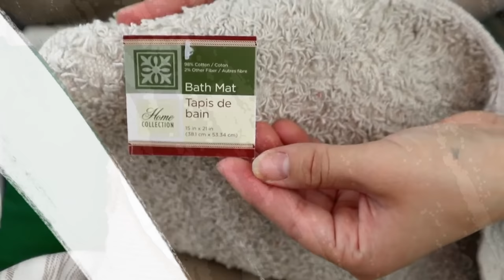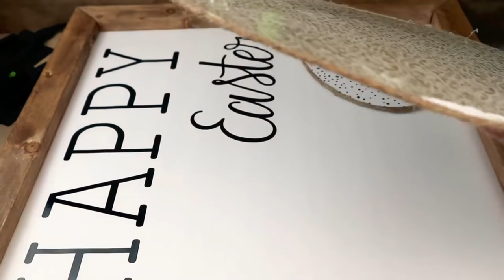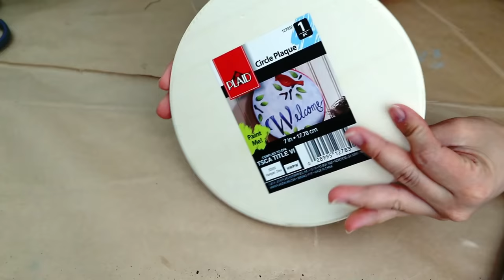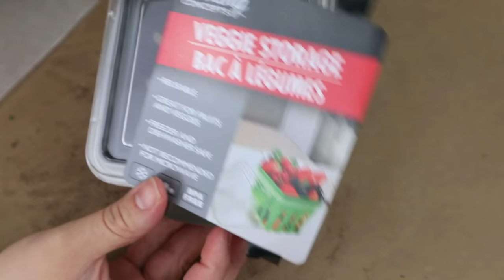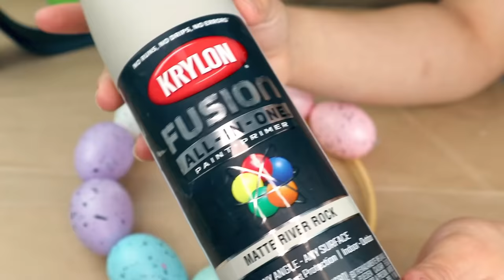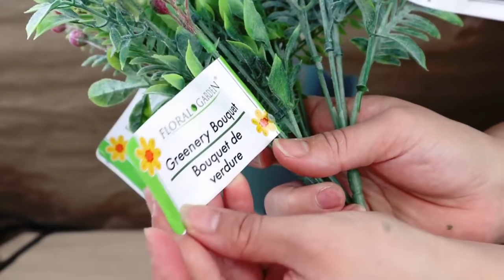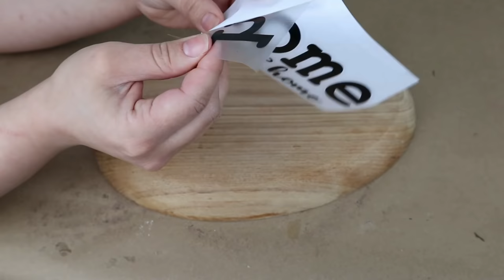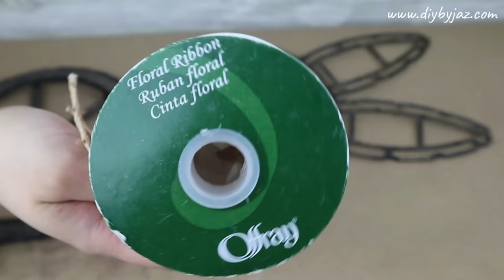19 BRILLIANT DOLLAR STORE SPRING & EASTER DIYS | $1 HIGH END Decorations & Ideas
Today I will be showing you brilliant spring and easter ideas and hacks that you can do to craft decorations for your home using supplies from the  Dollar Store! Easy DIY home decorations to try that are budget-friendly. These decorating ideas can fit your decor style, like traditional, rustic, farmhouse, boho, modern, mid-century modern, etc.

*ZIPLOC BAG ORGANIZER 1
*ZIPLOC BAG ORGANIZER 2
*ZIPLOC BAG ORGANIZER 3
*SPICE JARS
*MULTIPLE ORGANIZER
*HEAT TOOL
*WOOD CANDLE HOLDER

My Rugs :
Prisma Monochrome Ruge in 8' x 10'
My NEW Ruggable rug:
Kamran Hazel Rug in 8'x10'

My Favorites Amazon Products!

Amazon Products That I Use
DIY Tools and Materials
*Scrabble Letters
*Wood slices
*Pillow Inserts
*Heat Tool
*Staple Remover
*Olive Branches
*Fall Eucalyptus branches
*Eucalyptus branches
*Olive tree
*Surebonder Cordless Detail Tip Glue Gun
* Glue Stick
*Desk Bug Vacum
*Staple Gun
*Cricut Joy
*Soldering Tool